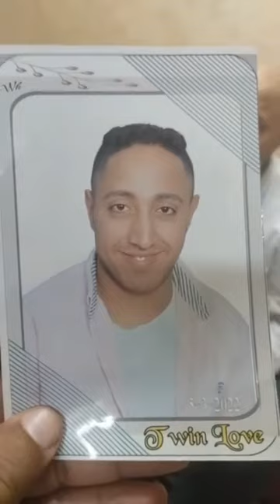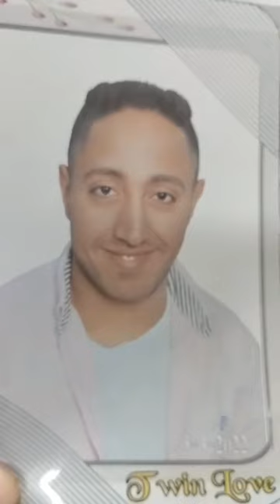ملحقش يربي بـناته ... مصطفى ضـحية القـتل بخرطـوش على يد بلطجـي بسبب توك توك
ملحقش يربي بـناته ... مصطفى ضـحية القـتل بخرطـوش على يد بلطجـي بسبب توك توك ... وأسرته تروي تفاصيل الحـادث عاوزين الإعـدام